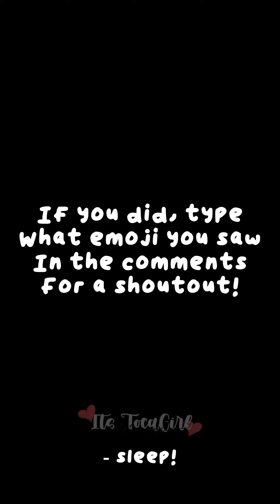Self Care Routine 🌼🌿 [] Did you see the secret emoji? 👀 [] Toca Boca [] Its TocaGirl []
Description 👇🏼

Hi Its TocaSquad! Hope you guys enjoyed the video!!